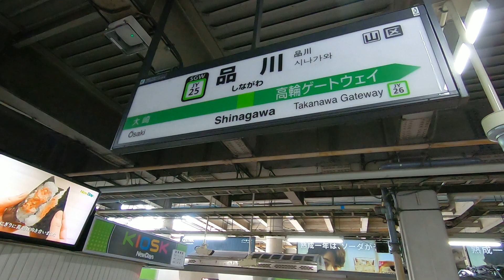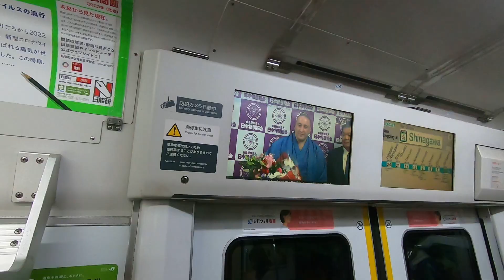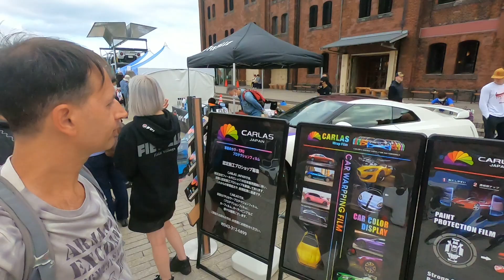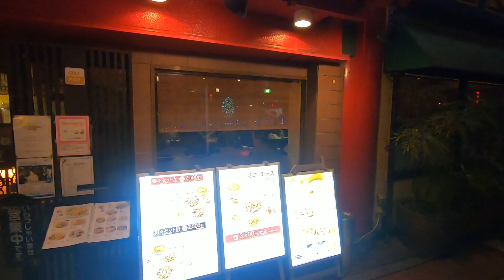Japon Vlog: explorando Yokohama , otro rincon repleto de sorpresas, al sur de la ciudad de Tokio.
Es el turno de viajar en tren desde Shinjuku hacia Yokohama. Otro destino muy conocido para visitar, en los alrededores de Tokio.